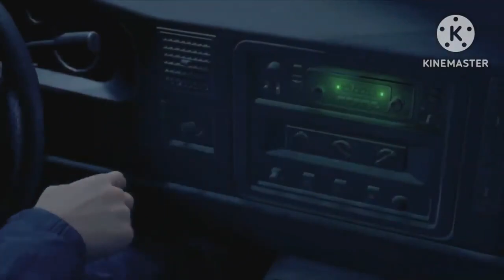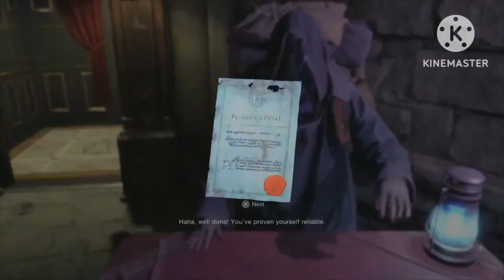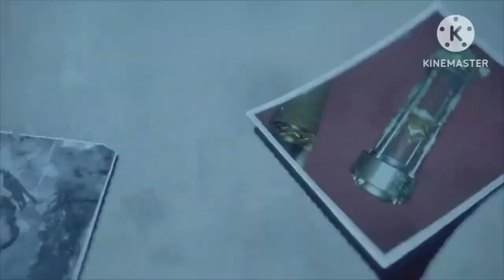Resident Evil 4 Remake Movie 4K 60fps